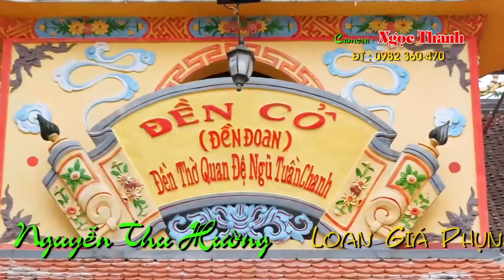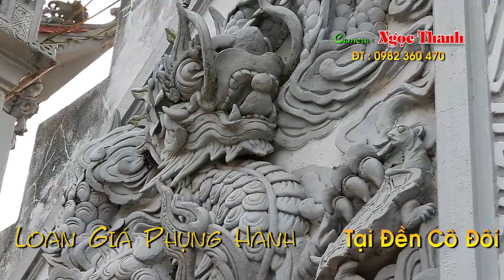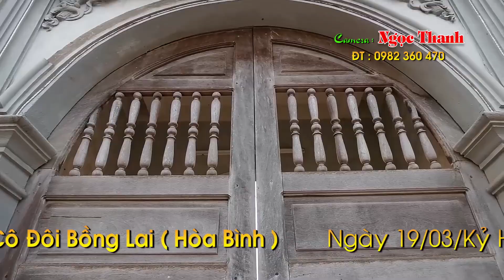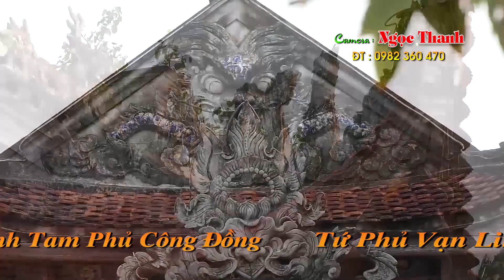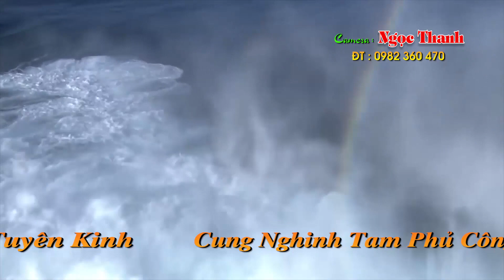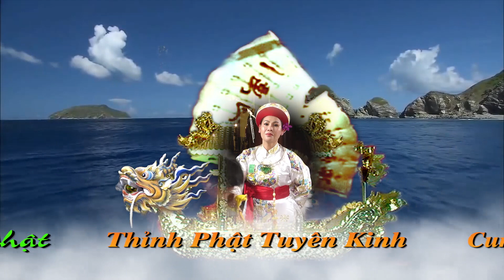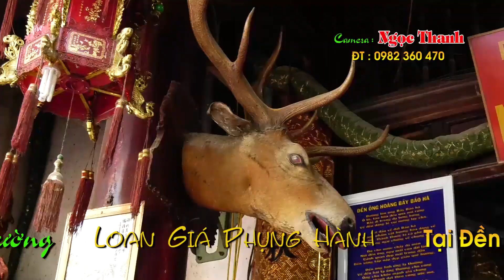TD Nguyễn Thu Hường loan Gia Tại Đền Cô Đôi Bồng Lai HD2 | Camera Ngọc Thanh